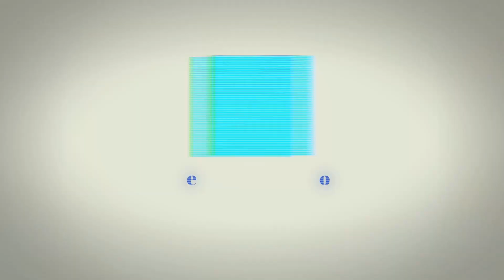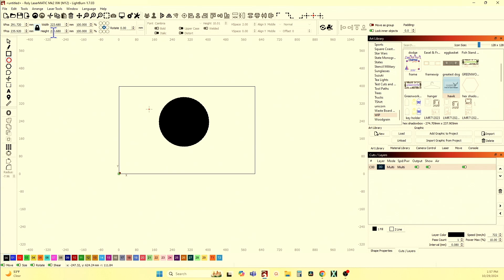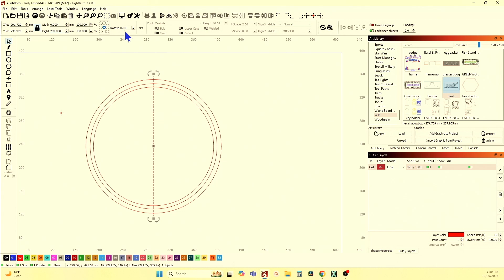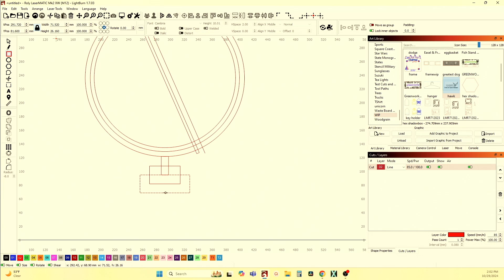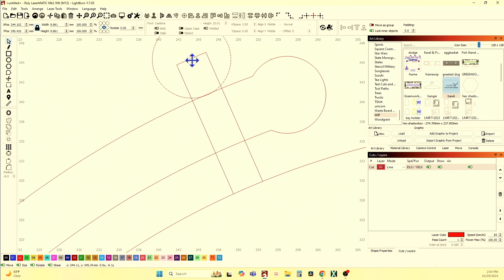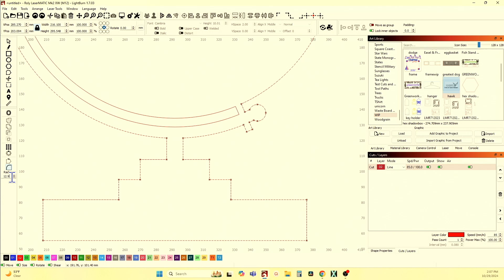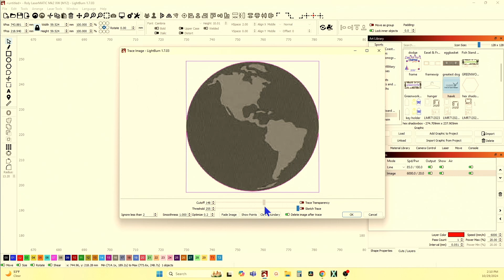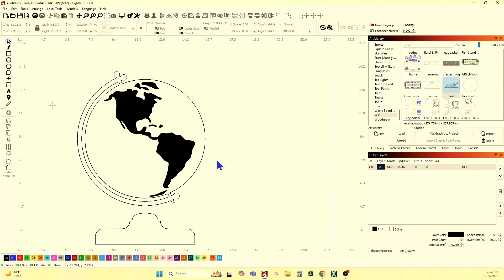Using the Scissor Tool in Lightburn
👉👉👉Click on "More" for video mentions and special links!👈👈👈

This is my first real attempt at using the Scissor Tool in Lightburn.  It is a quick and easy tool to use.  It used characteristics of node editing, Boolean tools, and close path all in one click.  It will make editing shapes a lot easier for folks intimidated by the node editing tools.  It is not a tool that completely eliminates the need for node editing.  But it makes quick work of edits when it it used.

VIDEO MENTIONS:

SUPPORT LINKS:

Any level of support would be greatly appreciated.

Perfect paper for cutting with your laser.
Hammermill Cardstock, Premium Color Copy, 32 lb, 11" x 17"-1 Pack (250 Sheets) - 100 Bright, Made in the USA Card Stock, 120024R

PREMIUM Baltic Birch Plywood, 3 mm 12" x 12" (300MM X 300MM)